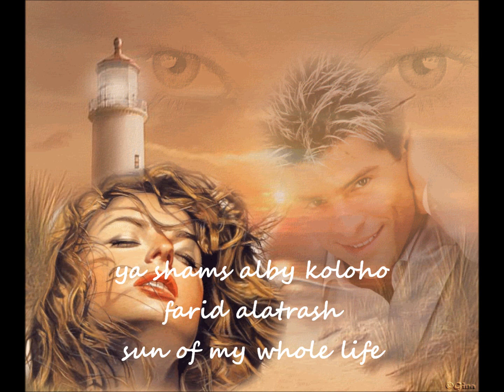YA SHAMS ALBI KOLOHO = FARID ALATRASH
YA SHAMS ALBI KOLOH
FARID ALATRASH
SUN OF MY LIFE